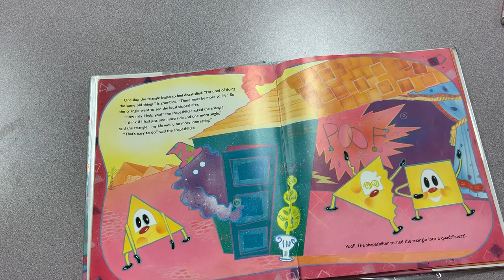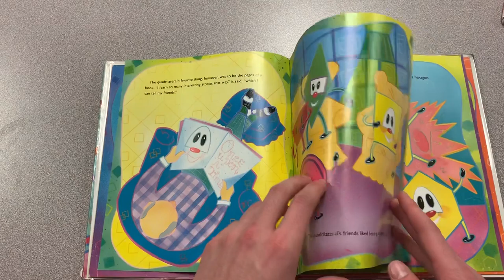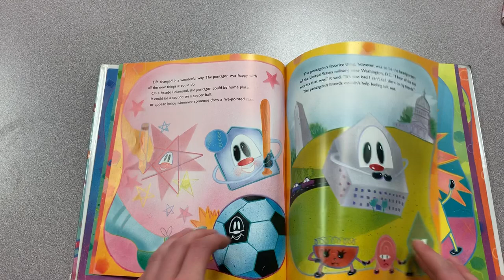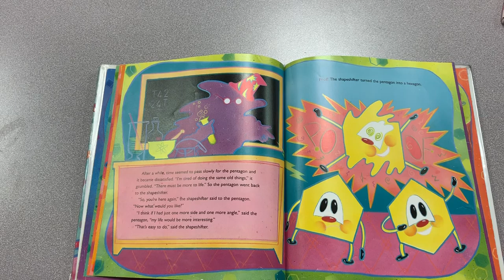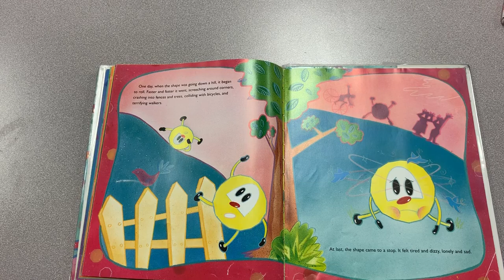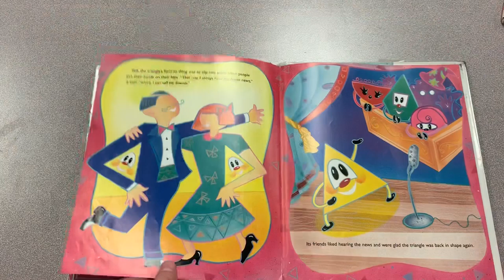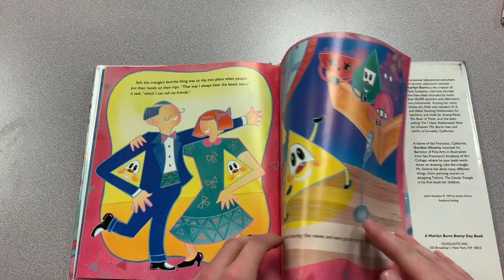The Greedy Triangle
Reading Decodable Readers
Berclair Elementary School, Shelby County Schools, Memphis, TN
Troop 86: Second Presbyterian Church, Memphis
Eagle Scout Project 2019
Created by the Boy Scouts of Troop 86 and students from Memphis University School.